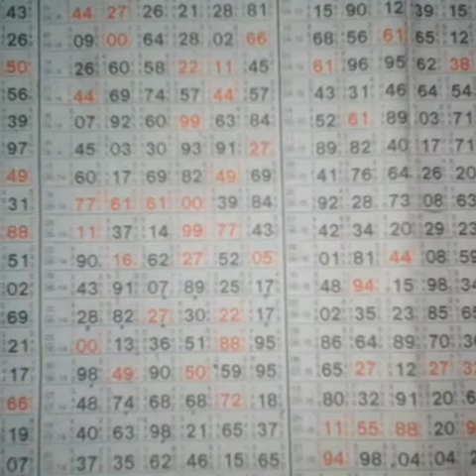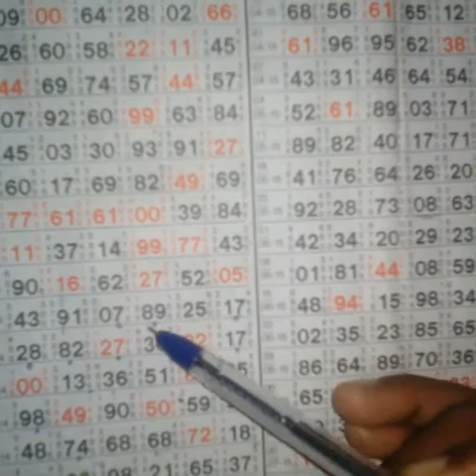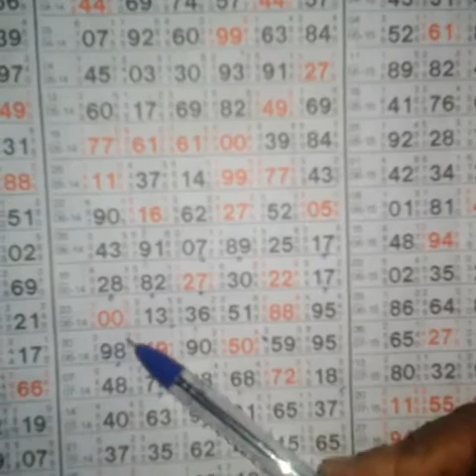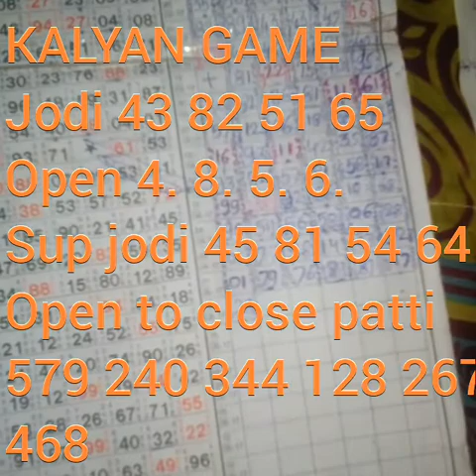Today KALYAN matka game 16/5/17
KALYAN Mumbai satta matka